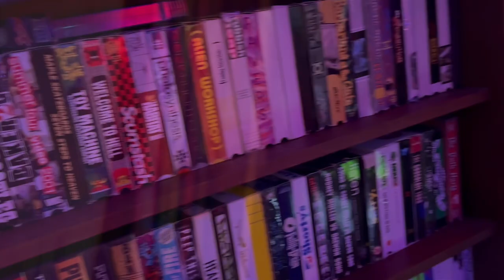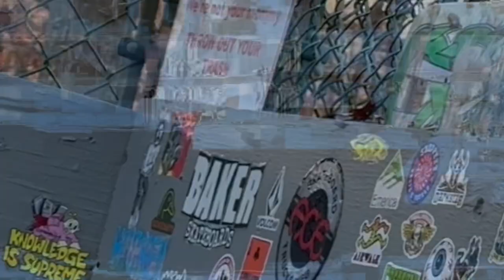Auggy 2023-2024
About a year worth of tricks from summer 2023 to summer 2024.